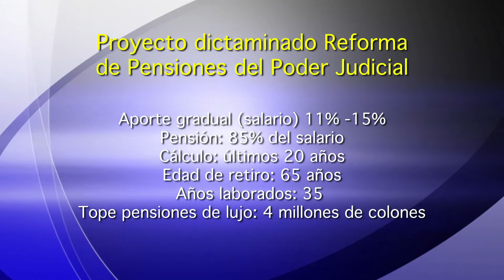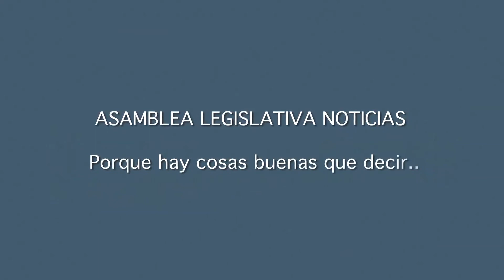ASAMBLEA LEGISLATIVA NOTICIAS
En esta edición compartimos  informaciones como:  Dictaminan reforma a pensiones del Poder Judicial; Ministro de Ambiente opuesto a ley que crea Servicio de Parques Nacionales; Diputados votan reorganizar cuota en producción de azúcar y 10 expedientes más; DINADECO de acuerdo con aumentar recursos.